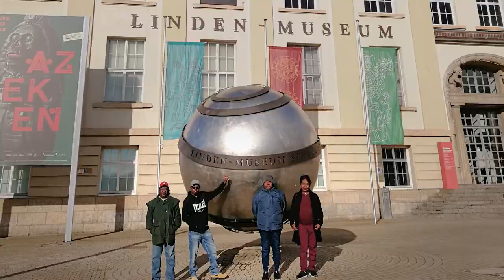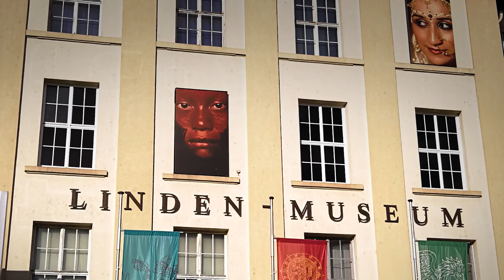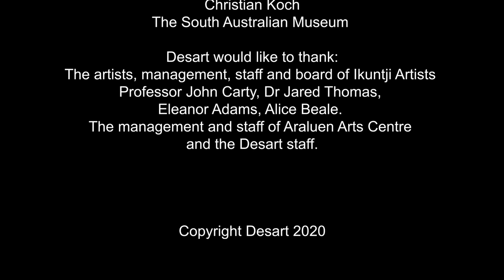Ikuntji Men's Museum Story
Ikuntji Artists, Walter Jugadai and Jeffery Zimran recently travelled overseas as part of the Art Centre's long term museum story.  They visited collections in held in international collections,  both are very clear about their desire to have these powerful Tjukurrpa objects returned to Australia.

The artists draw their inspiration from their personal ngurra (country) and Tjukurrpa (Dreaming). They interpret the ancestral stories by using traditional symbols, icons and motifs. The artistic repertoire of Ikuntji Artists is diverse and includes for example: naive as well as highly abstract paintings told by each artist in their personal signature style. Throughout the 27 years of its existence the art movement in Ikuntji has flourished and constantly left its mark in the fine art world. At the same time the art centre has been the cultural hub of the community, maintaining, reinforcing and reinvigorating cultural practices through art-making.

Today Ikuntji Artists has eight key artists, who exhibit in Australia and internationally. They are represented in major collections across the globe.